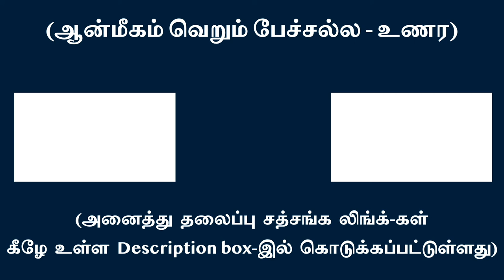அகமுக நாட்டம் புற வாழ்க்கையையும் செழுமைப்படுத்தும் | சுவாமி அருணாசல ரமணன்